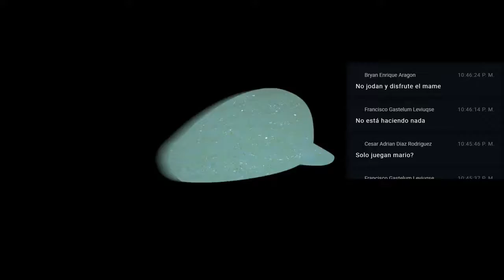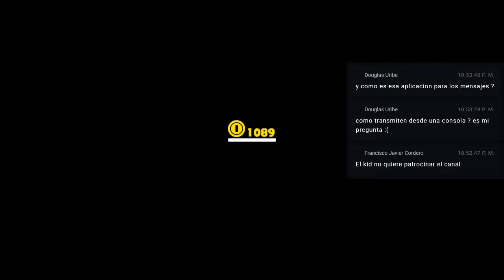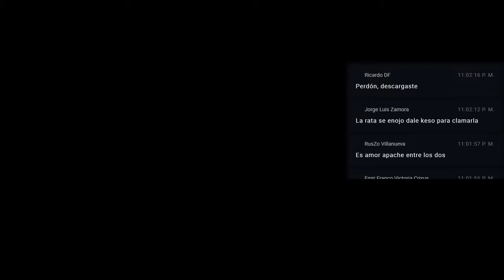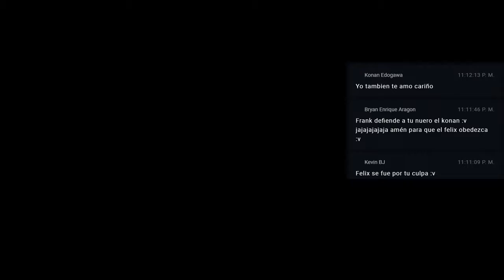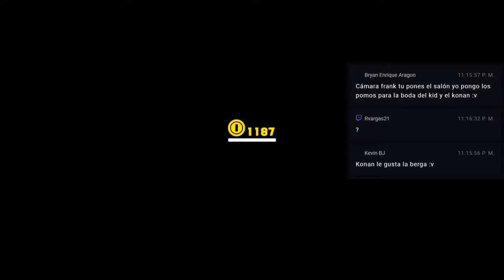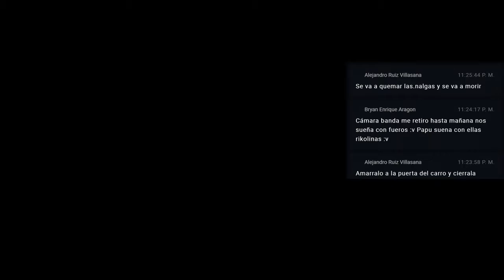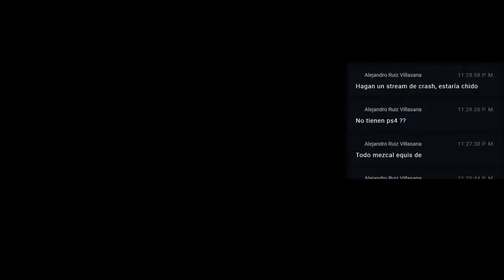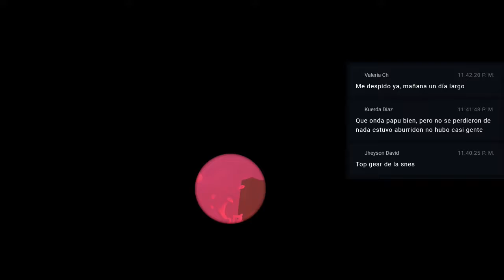Jugando al mario Odyssey .Super Mario Odyssey